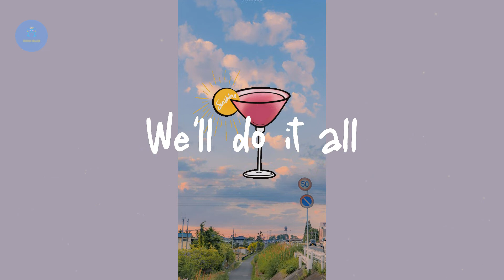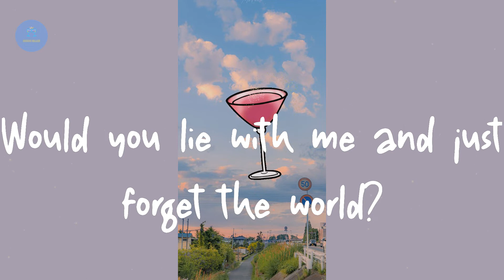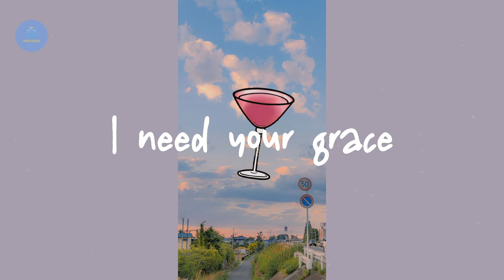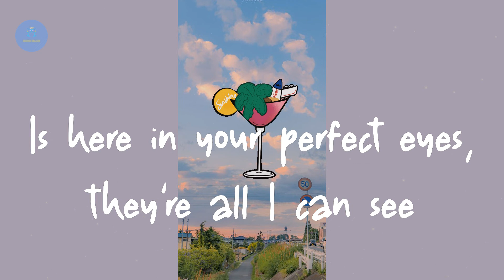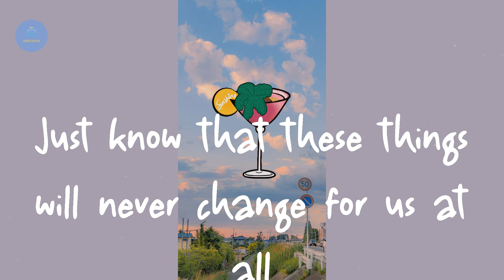Snow Patrol - Chasing Cars (Lyric Video)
Lyrics Chasing Cars:

Everything
Anything
Or anyone